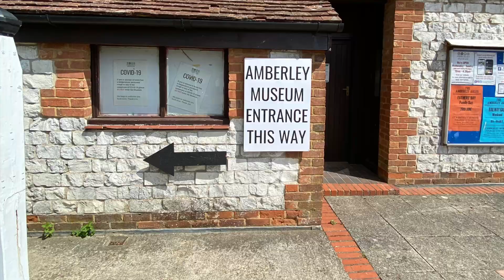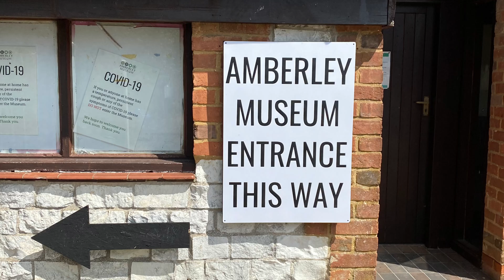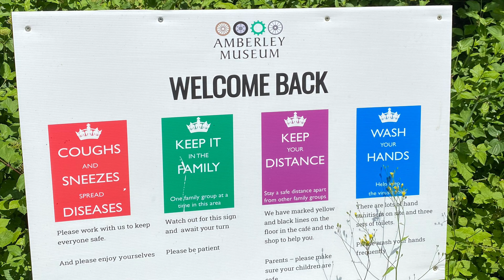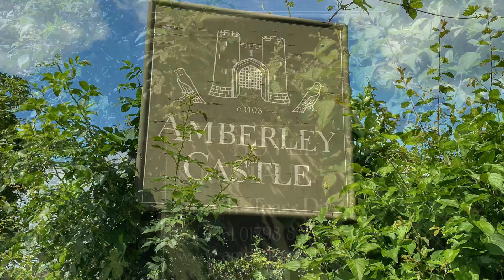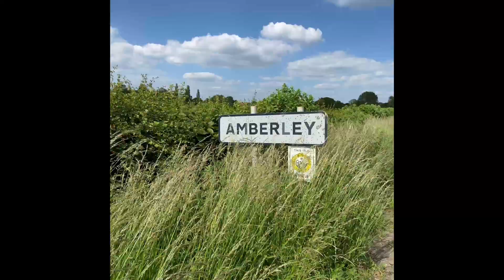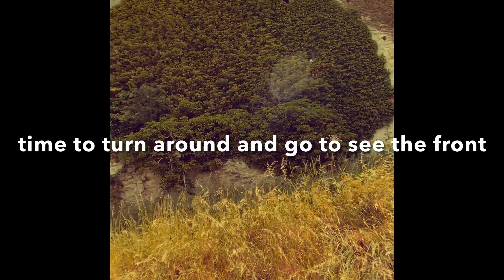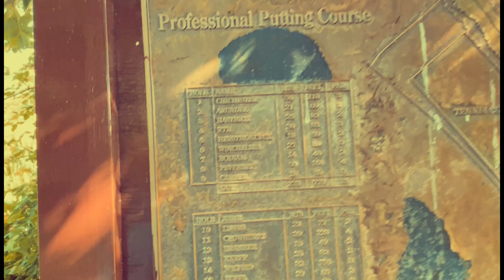Travel blog 2021- Amberley castle , Historic place.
The site on which the castle stands was endowed to the See of Selsey by Cædwalla of Wessex in AD 683. When the bishoprick was removed to Chichester, after the Norman conquest, it continued to be held by the Bishops of Chichester.[3] The first recorded structure was a timber-framed lodge built by Bishop Ralph de Luffa in 1103. This was knocked down in 1140 by Bishop Seffrid I and replaced by a more elaborate stone hall, to which Bishop Seffrid II added the East Wing in 1200. A larger Great Hall was added by Bishop John Langton between 1305 and 1337, when the site became known as the Bishop of Chichester’s Summer Palace.[4]

Bishop William Reade had the Great Hall knocked down and replaced by a better one and in 1377 applied for, and received, permission to fortify the site and add the gatehouse and oubliette. Walls up to 40 feet high were built round the whole site. Bishop Robert Sherborne, who died in 1536, was the last Bishop of Chichester to occupy the castle, after which it was leased by a number of tenants.

In the English Civil War the Royalist tenant caused Oliver Cromwell to order General William Waller to attack the castle, which resulted in the loss of 20 feet from the height of the walls and the destruction of the Great Hall. The castle was sold to a Mr Butler but restored to the Bishop of Chichester after the Restoration of the Monarchy in 1660. The Butlers remained as tenants, followed by the Briscoes.[4]

In 1872, the Castle was sold to Robert Curzon, 15th Lord Zouche, who used it as a hunting lodge before selling it to Henry Fitzalan-Howard, 15th Duke of Norfolk in 1893. Known as ‘The Builder Duke’, the 15th Duke renovated the castle, as well as modernising Arundel Castle and building Arundel Cathedral. In 1926, the castle passed to the Emmet family,[5] in 1982 to Hollis Baker, in 1987 to an American family and in 1988 to Joy and Martin Cummings, who converted it to an award-winning country house hotel.[6] From 2004 to 2011 it was a member of Relais & Châteaux.[4]

Much modified, the castle is now owned by Andrew and Christina Brownsword and operated as an hotel in the Brownsword Hotel group.